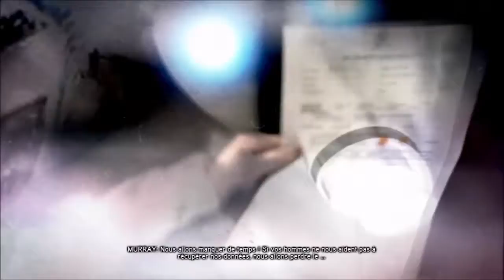[Prototype2] Partie 11: Firehawk, un fouet et du velcro (Difficile)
Grace à Galloway on va rencontré une blonde avec le pouvoir du fouet. Puis entamé la fin des opérations Blacknet.

Développeur: Radical Entertainment     Editeur: Activision
Genre: Action/OpenWorld                       Console: PS3/PS4/360/One/PC
Pegi:+18                                                     Sortie: Avril 2012
Difficulté: Difficile                                     100%: Antre, Boite noire, Unité spécial

Cryptomonnaie (Coinbase)
Bitcoin: 32q3iZ2PhQkNaUtLf8PMCnnbdBbpthF9SC
Bitcoin Cash: qz4wvxmretshzj3vrm9zy69afxkn7aguggjsc8t0qf
Ethereum: 0x6752fF54a35e96Ed9310Ed1c5c27A831b2c1E4A0
Litecoin: MKB6y5DU2nGoPqbLt5h2tNJjZo8mfPvEe5